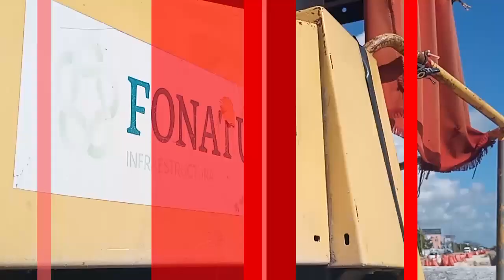Fonatur ignora a las autoridades municipales